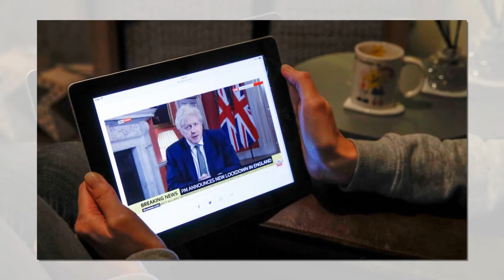Оскал беззубого льва: Лондон переоценил возможности, объявив Москву врагом №1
В Лондоне прошло оглашение комплексного аналитического обзора вопросов безопасности, внешней политики и обороны с названием, воистину достойным страны, остро страдающей фантомными болями былого имперского величия: «Глобальная Великобритания в конкурентную эпоху» (Global Britain in a Competitive Age). Премьер-министр страны Борис Джонсон представил его в Палате общин британского парламента, по сути дела, объявив не просто о значительных переменах, а о шагах, направленных на кардинальную смену Соединенным королевством своих стратегических намерений в военной и внешнеполитической сфере.

Вместо сокращения ядерных боезарядов – резкое наращивание их числа, по сути, новая гонка вооружений с подготовкой к конфликту, для которого уже названы конкретные сроки. Ну, и, кончено же, «утверждение» России в официальном статусе главной угрозы и непримиримого врага.

«Уважение» с ядерным подтекстом

В принципе, ничего экстраординарного в обнародованном документе, как таковом, нет. Подобного рода доклады Лондон порождает каждое десятилетие. Однако нынешние специалисты называют его «наиболее глубоким и всеобъемлющим со времен окончания «Холодной войны». В принципе, авторы растянули на целых 114 его страниц главное – четкие намерения Британии снова вернуться к статусу «сверхдержавы». Изрядно облезшего льва опять потянуло на «подвиги»... При этом в объемном труде аналитиков четко разграничены приоритеты: Китай в нем представлен как «крупнейший системный вызов для экономической безопасности» не только Британии, но также всего Западного мира, несущий угрозы не одним лишь его «интересам и ценностям», а и самому «глобальному международному порядку». Тем не менее с Пекином, видя в нем «основного торгового партнера», в Лондоне намерены поддерживать хотя бы видимость нормальных отношений.